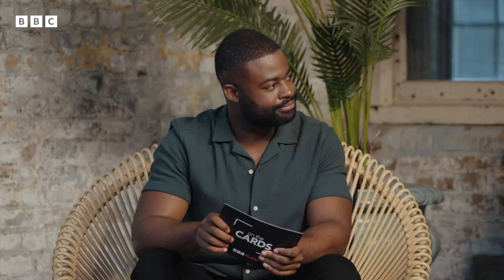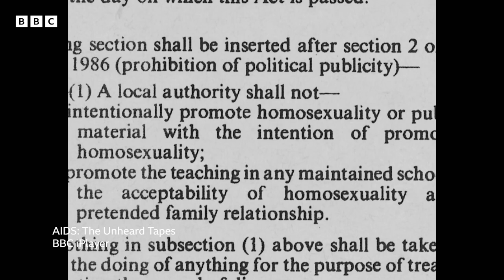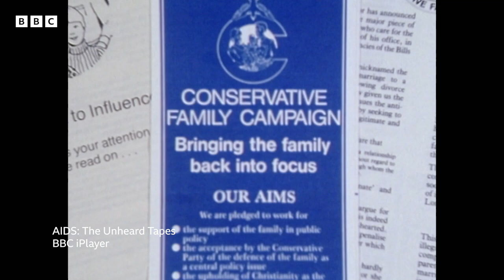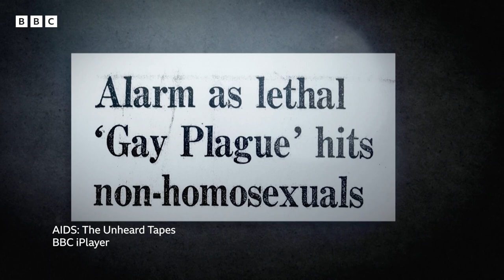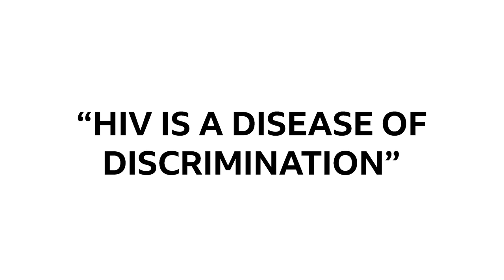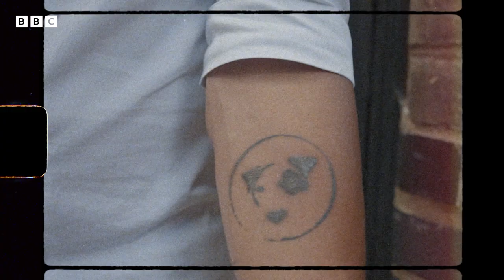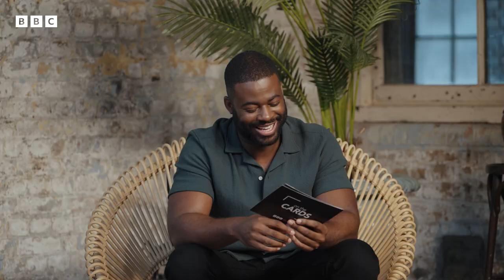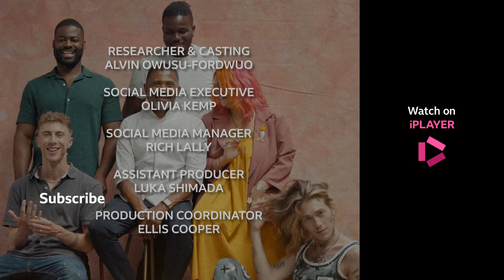Understanding HIV: Science, Stigma and Sex | On The Cards – BBC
How have perceptions of HIV changed between the 80s and now? Following the three-part documentary AIDS: The Unheard Tapes, Ben Hunte joins a special panel to discuss everything from dating and relationships to science and stigma.

This episode, Harry Whitfield AKA Charity Kase, star of RuPaul’s Drag Race UK sits on the couch alongside activists Marc Thompson, Jay Hawkridge, Phil Samba and sex educator Ruby Rare.

Watch On The Cards: Understanding HIV and AIDS: The Unheard Tapes now on iPlayer

On The Cards showcases real, unapologetic conversations with real people. Each episode focuses on an important and honest conversation, inspired by BBC programmes.

AIDS: The Unheard tapes are real stories, from real voices. The AIDS crisis as never told before, by those who survived - and those who did not. Frank, intimate accounts from the heart of a devastating epidemic.
If you've been affected by any of the issues raised there are details of organisations that offer advice and support

00:00 - 00:25  How have perceptions of HIV changed from the 80s till now?
00:25 - 01:12  What is the difference between HIV and Aids?
00:12 - 08:01   How has HIV stigma changed?
08:01 – 09:41  HIV stigma: what can be done
14:21 - 16:51    Dating apps and HIV
16:51 - 23:00    What does it mean to be HIV+ today?
23:00 - 28:40    HIV and discrimination
28:41 - 30:10    Why did you become an HIV activist?
30:10 - 33:11    Sharing advice on HIV resources
33:11 -  34:49   What have we learnt about changing perceptions of HIV?